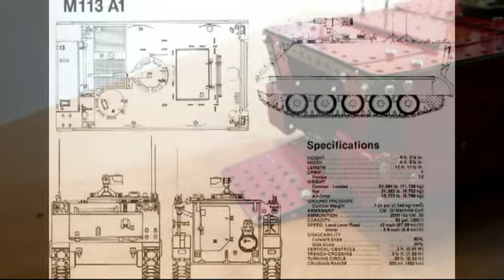Meccano M113-A1 Armoured Personnel Carrier C-1960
This is my 10th scale Meccano model of the M113-A1 Armoured Personnel Carrier, it is at the prototype stage now, and if I go ahead with it, it will be fitted with more powerful motors painted in olive drab paint with US Army markings and RC controlled.